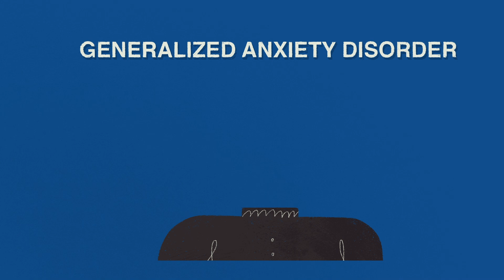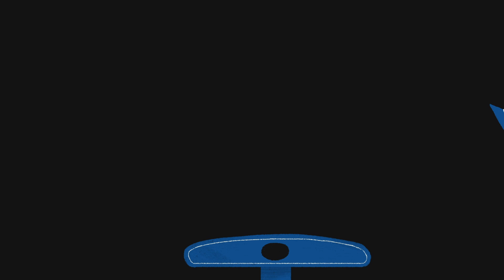Was verursacht Panikattacken und wie kann man sie verhindern? - Cindy J. Aaronson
Zahllose Schriftstellerinnen und Schriftsteller haben versucht, das Erlebnis einer Panikattacke in Worte zu fassen – ein Gefühl, das so überwältigend ist, dass viele Menschen es mit einem Herzinfarkt, einem Schlaganfall oder einem anderen lebensbedrohlichen Notstand verwechseln. Studien zufolge wird fast ein Drittel von uns mindestens eine Panikattacke in unserem Leben durchmachen. Was genau ist also eine Panikattacke und wie können wir ihnen vorbeugen? Cindy J. Aaronson forscht nach.

Lektion von Cindy J. Aaronson regie von Aim Creative Studios.